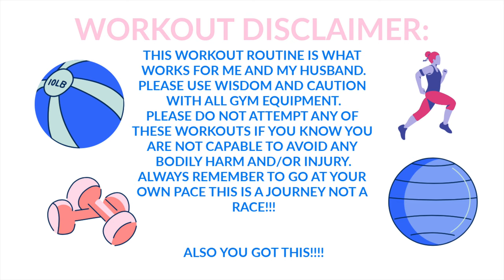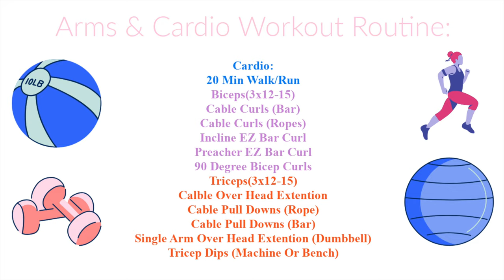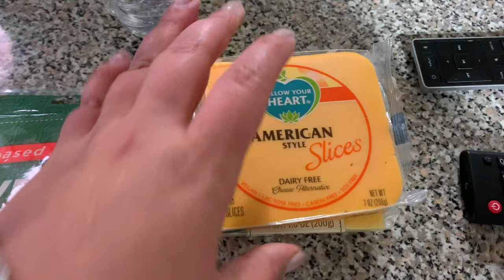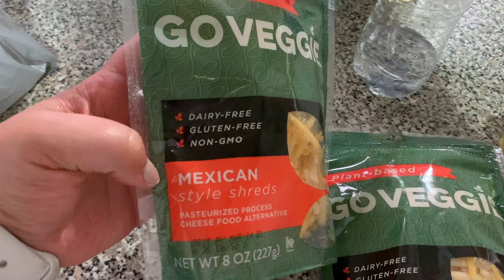Weekly Vlog Eps. 15 | Such An OVERWHELMING Week | 2020